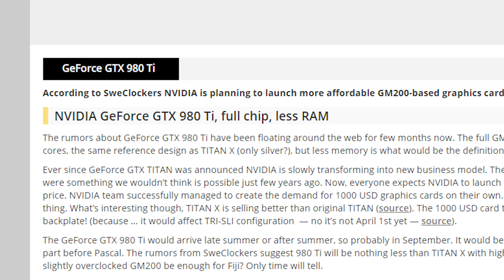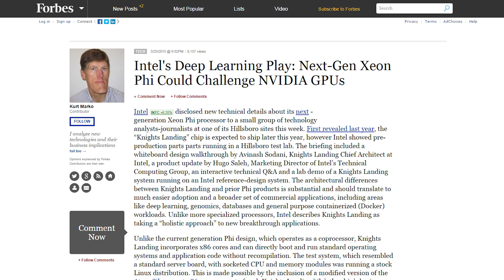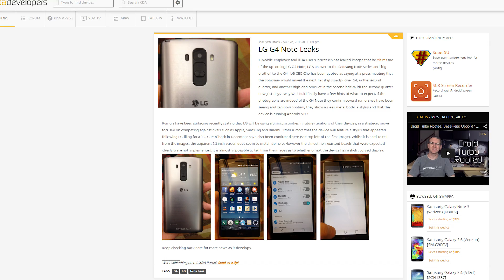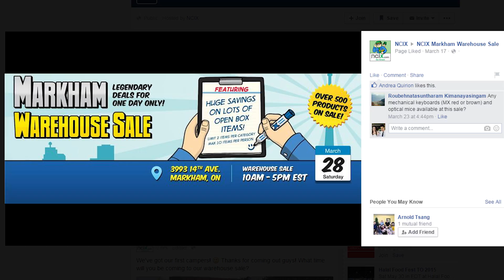Intel's 3D NAND SSDs, GTX 980 Ti, Knight's Landing Xeon Phi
Sources tell Sweclockers that Nvidia will release a new GM200-based Geforce card this fall; Intel, Micron, and Toshiba all announce new vertically-stacked flash memory; and Intel unveils details about its' Knights Landing Xeon Phi processor. Plus, Quick Bits!

NCIX MARKHAM WAREHOUSE SALE SAT. MARCH 28TH!

Episode Credits:
Host: Riley Murdock
Writer: Riley Murdock
Editor: Riley Murdock